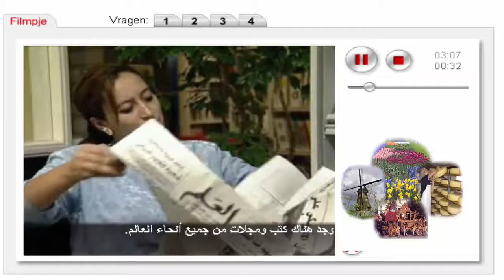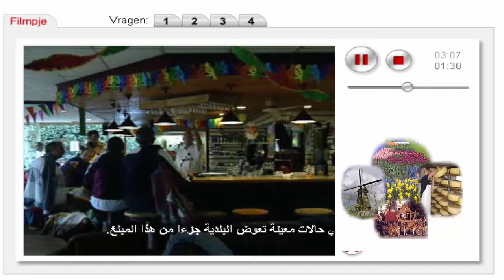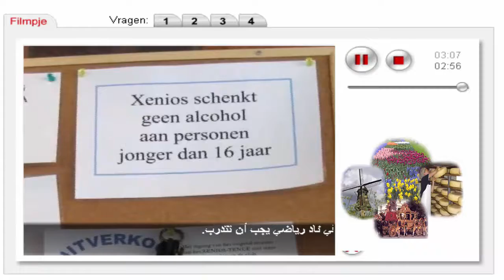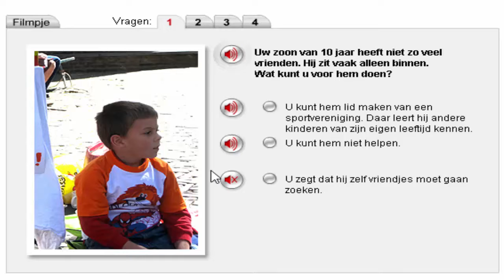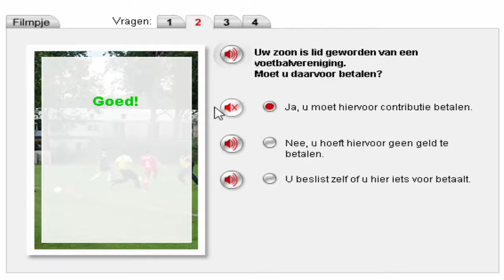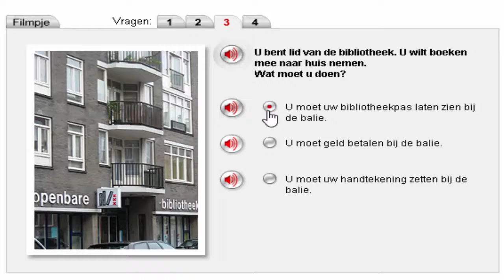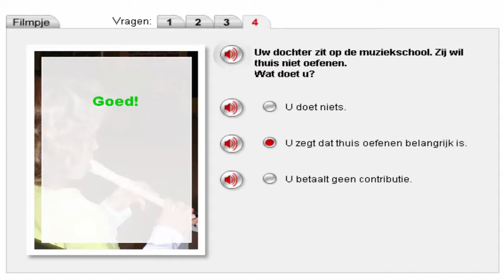Vrije tijd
الدرس 14 أوقات الفراغ في هولندا